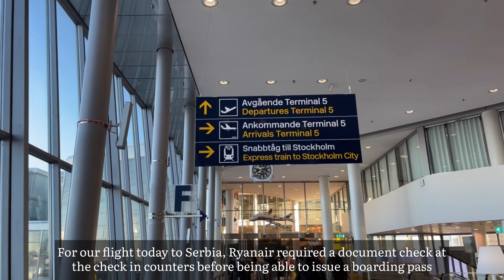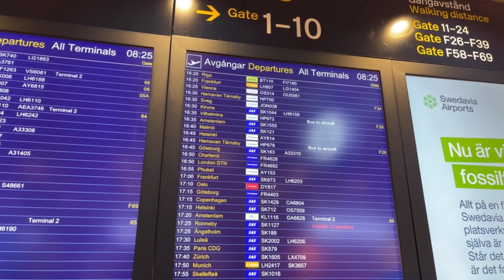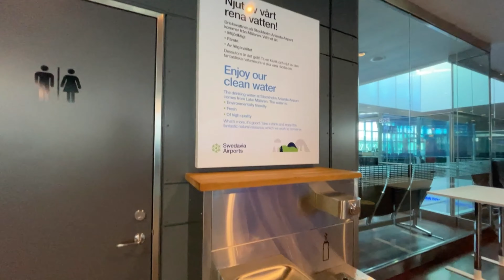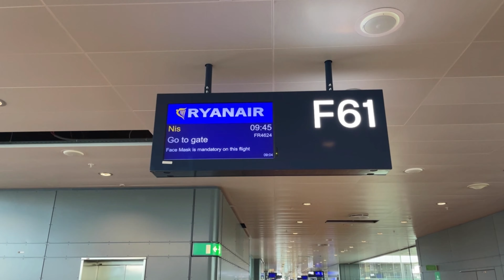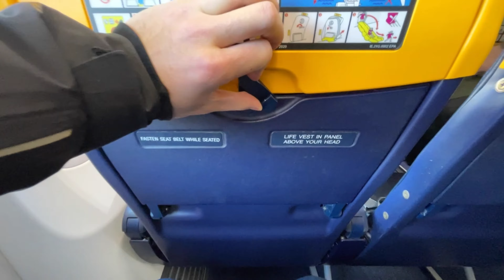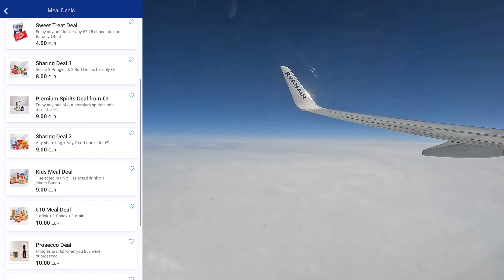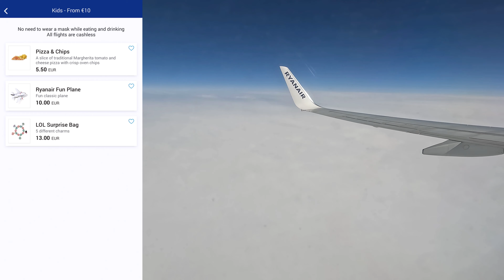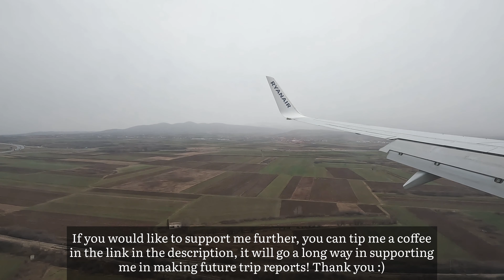FIRST TIME IN SERBIA | Ryanair Stockholm Arlanda to Niš Boeing 737-800 TRIP REPORT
FLIGHT INFORMATION
Airline: Ryanair (FR/RYR) operated by Malta Air
Aircraft: Boeing 737-8AS (B738)
Flight Number: FR4624
Seat: 31A
Registration: 9H-QDE (MSN 44754)
Route: Stockholm Arlanda (ARN) - Niš (INI)
Flying Time: 2 hours and 32 minutes
Date filmed: March 2022